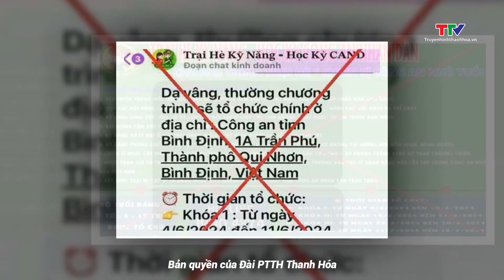Cảnh báo lừa đảo đăng ký học kỳ công an miễn phí cho trẻ | NSTH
Mới đây, Phòng An ninh mạng và Phòng chống tội phạm sử dụng công nghệ cao, Công an tỉnh Thừa Thiên Huế đã phát hiện trên trang mạng xã hội Facebook xuất hiện nhiều trang đăng tin giới thiệu tổ chức chương trình trại hè cho học sinh trên địa bàn. Quy mô của tổ chức lừa đảo này đang có dấu hiệu lan rộng ra khắp các tỉnh thành trên toàn quốc.